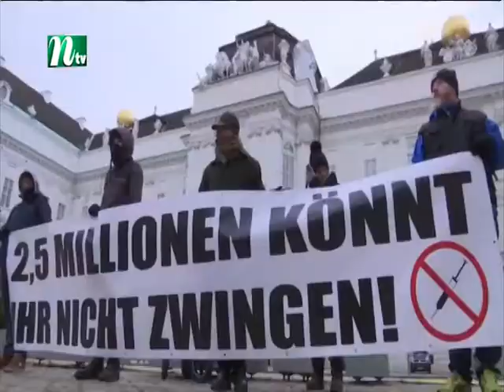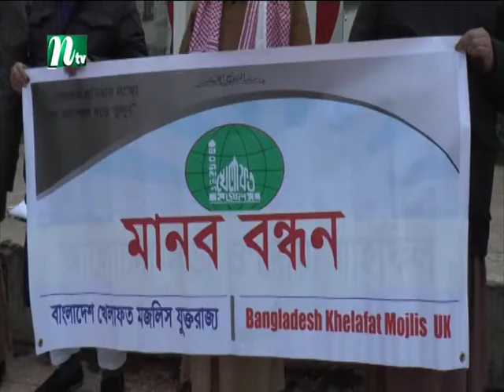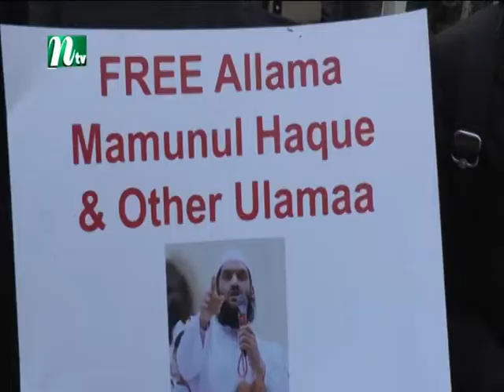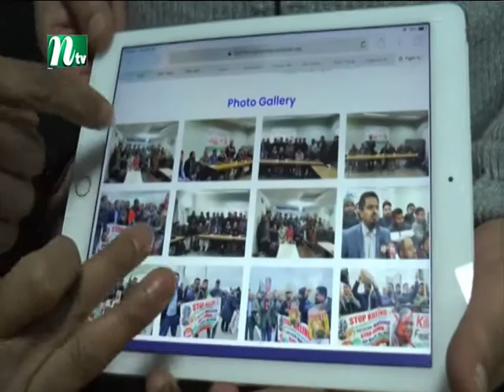NTV Europe News 21012022